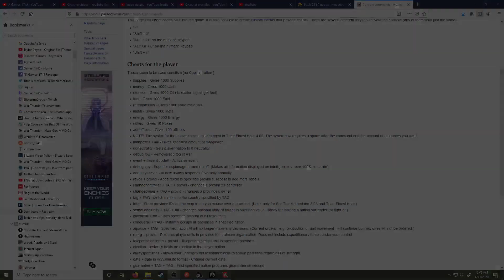Looking at HoI3: Black ICE 10.33 & TRE (Germany) 07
Episode 07
I take a look at Black ICE 10.33 & Third Reich Events -  (Germany) Continuing

Let's Play Hearts of Iron 3: Their Finest Hour with the Black ICE 10.33.  I will be giving historical & game play commentary during this series.  This will generally be a historically plausible playing of the game. I would like to hear feedback from the viewers.

Hearts of Iron III